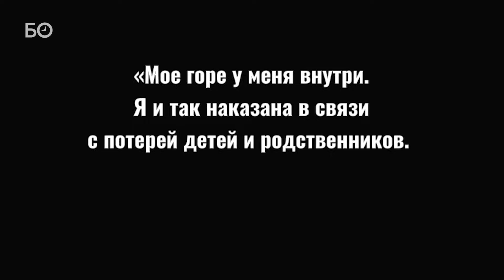Жительница Татарстана признана виновной в поджоге четверых детей, мужа, матери и родного брата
Верховный суд Татарстана приговорил Ильмиру Гарданову приговорили к 13 годам колонии за поджог, унесший жизни 7 ее родственников. При этом гособвинение запрашивало для подсудимой 13 лет и 3 месяца.

Видео: Надежда Мещерякова, Марат Закиев